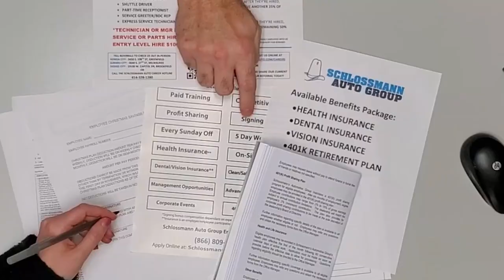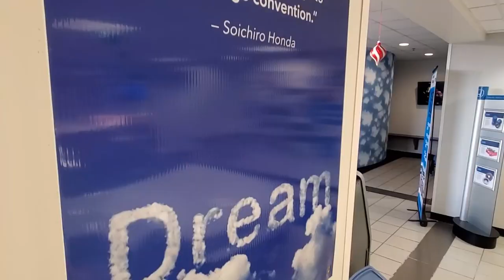We Are Hiring | A Great Place To Work | Career Opportunity In Automotive | Schlossmann Honda City